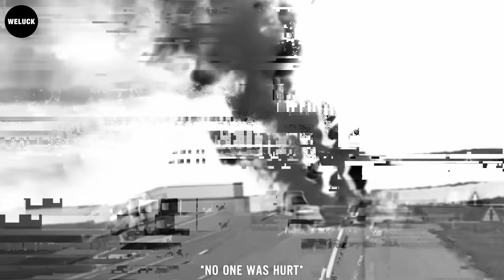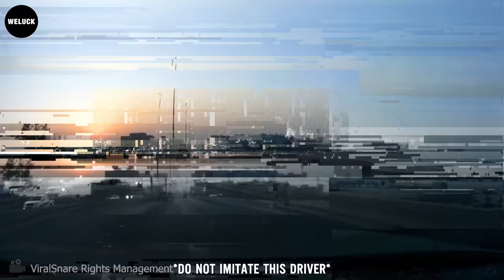700 Crazy Moments Of Idiots In Cars Got Instant Karma! Best Of Week !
700 Crazy Moments Of Idiots In Cars Got Instant Karma! Best Of Week !
Oh my goodness! It's baffling why this idiot in cars was in such a rush, driving at an alarming speed. But fortunately, there were no injuries. Let's emphasize, do not imitate this reckless behavior.
Oh nooo! The driver of that red Ferrari should exercise extreme caution to avoid causing multi-vehicle accidents in Melbourne. Thankfully, everybody involved is okay, and nobody was hurt. This  idiot in cars
This is a prime example of what can happen when an idiot in cars loses control due to excessive speed, especially after engaging in donuts idiot in cars.
Apparently, If there is no fence, I don't know what bad things will happen to the cars running on the road  idiot in cars . Glad they were not injured.